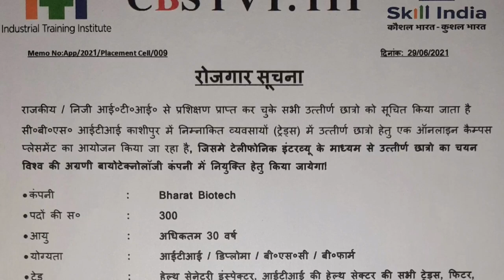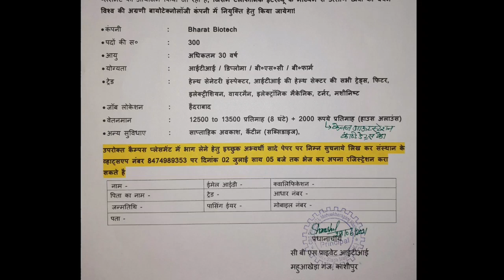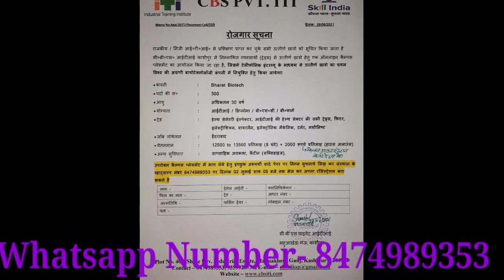बायोटेक्नोलोजी कम्पनी मे आईटीआई, डिप्लोमा, बी फार्मा, बी एससी की भर्ती सैलरी 15000 रूपए प्रतिमाह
Hi
Welcome to CBS ITI YouTube channel Admissions Open for 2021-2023 Sessions
Campus Placement at CBS ITI Kashipur